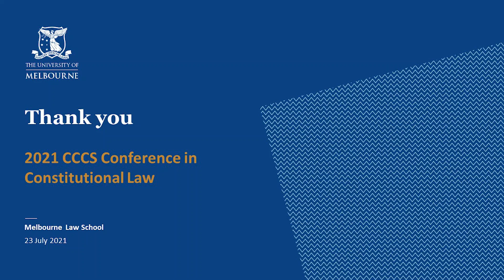2021 CCCS Constitutional Law Conference Keynote Address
Justice Michelle Gordon's keynote address at the 2021 Centre for Comparative Constitutional Law Conference, entitled ‘The Communist Party Case: Core Themes and Legacy’.

Running order:
Welcome to the conference - Professor Adrienne Stone: 00.00 to 02.36
Introduction to the keynote address - Professor Jason Varuhas: 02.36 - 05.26
Keynote address - Justice Michelle Gordon: 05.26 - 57:54
Closing remarks and thanks - Professor Jason Varuhas: 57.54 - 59:09